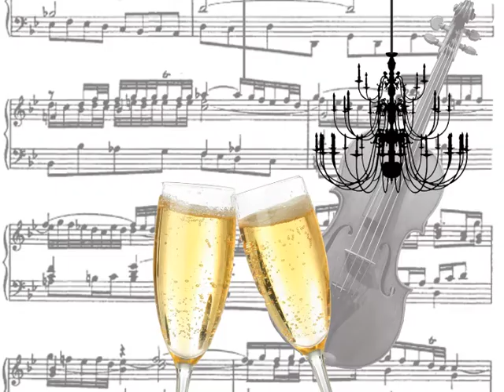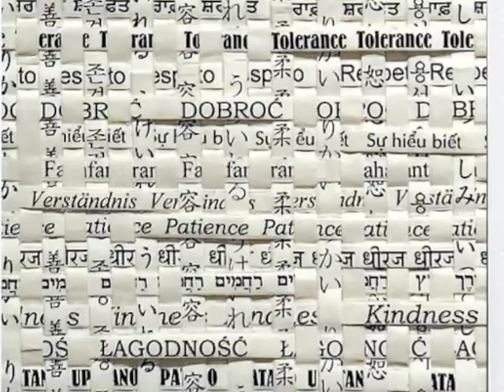Evergreen Cultural Centre Season 2010-2011.m4v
Explore.Experience. Enjoy! Evergreen Cultural Centre is located in Coquitlam, British Columbia. Our 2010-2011 Season is packed with top-notch entertainment. Evergreen is offering seven preforming arts series that include Theatre, Dance and Celebration of Song. Our non-commercial Art Gallery showcases 6 exhibition throughout the year. Close to Home and beyond your expectations, Evergreen is your centre for the arts in the Tri-Cities of Metro Vancouver.